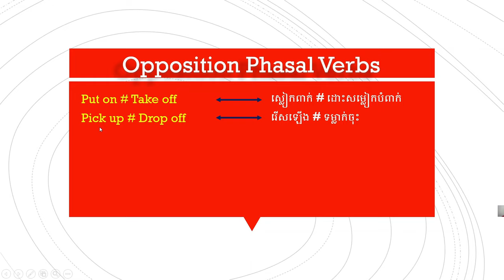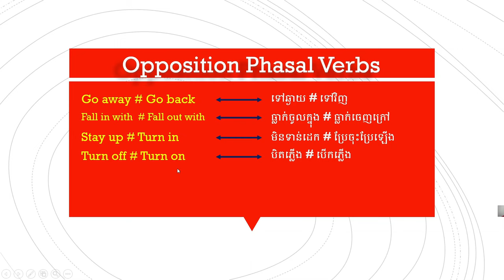Opposition Phrasal Verbs | ឃ្លាកិរិយាស័ព្ទផ្ទុយគ្នា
We would like to past the English tutorials to share some general knowledge related English learning such as English Grammar, Vocabularies, Phrasal Verbs, Collocations and verouse technical words and or terms.